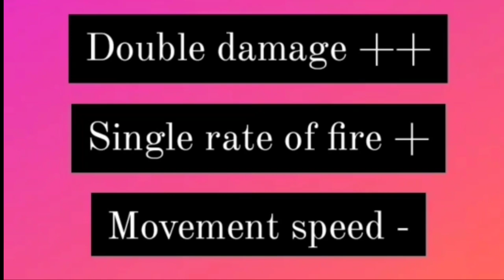New Legendary Bundle Free Fire Tamil | Upcoming New Legendary Bundle Free Fire Tamil | Evo Bundle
next legendary bundle
new legendary bundle free fire telugu
new legendary bundle free fire emote
new legendary bundle free fire malayalam
new legendary bundle free fire kab aayega
new legendary bundle free fire spin
upcoming Evolution Bundle
upcoming evolution bundle free fire
new evolution bundle in free fire
new evolution bundle
next evolution bundle
free fire new Evolution Bundle
free fire next evolution bundle
free fire evolution bundle
next evolution bundle in free fire tamil
ff upcoming legendary Bundle
ff new legendary bundle
ff new legendary bundle opening
Next Evolution Gun
next evolution gun in free fire
next evolution gun in free fire tamil
next evolution gun skin
next evolution gun skin in free fire
next evolution gun in free fire in telugu
next evolution gun in ff
next evolution gun in tamil
next evolution gun in free fire date
next evolution gun in free fire malayalam
next evolution gun in free fire after xm8
evo Ump
evo Ump free fire
evo Ump emote
evo Ump malayalam
evo Ump tamil
evo Ump ff
evo Ump in telugu
evo Ump skin
evo Ump gun
evo Ump free fire tamil
ump evo gun
Ump evo gun skin
Ump evo gun emote
ump evo gun tamil
Ump evo gun skin emote
Ump evo gun in telugu
Ump evo gun free fire
Ump evo gun malayalam
Ump evo gun ff
Ump evo gun skin in tamil
Ump evo gun sinhala